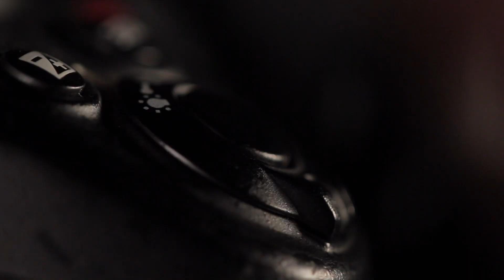The Invisible Wildlife Photographer | Documentary Trailer: The Secret to the Perfect Photo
The winner of awards like BBC Young Wildlife Photographer of the Year and 5-time winner of Hungary's 'Young Wildlife Photographer of The Year', Bence Máté is the ninth most well-known Hungarian in the world. What makes the wildlife photographer special is his unique talent. Máté is an expert at hiding as he simply disappears into the environment in one of his specially designed photography hides, from where he can enjoy, observe, and capture what he sees. Animals and birds are entirely unaware that Máté is close by, thus allowing him to snap them in rarely-seen moments of intimate behavior.

Ever wondered how wildlife photographers get the perfect shot? Learn the secrets of the trade from Bence Máté in The Invisible Wildlife Photographer, on DocuBay.